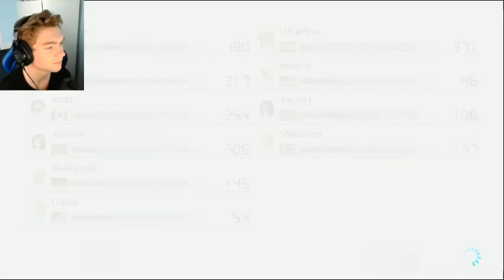Online 200cc Daisy Gameplay #1 (MK8DX)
More Mario Kart 8 Deluxe 200cc online gameplay! It'd be greatly appreciated!